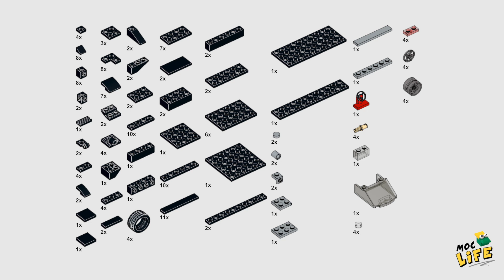Dodge Charger 70